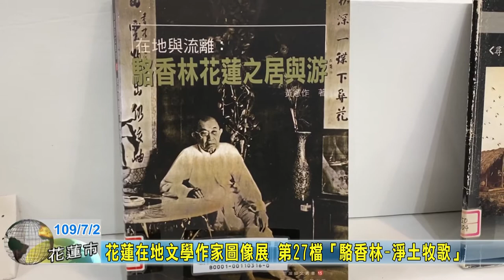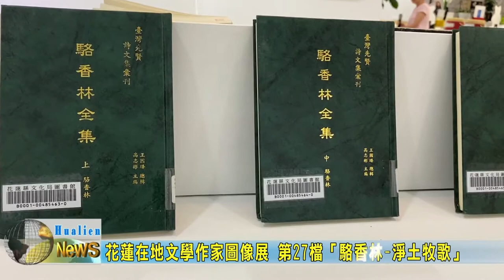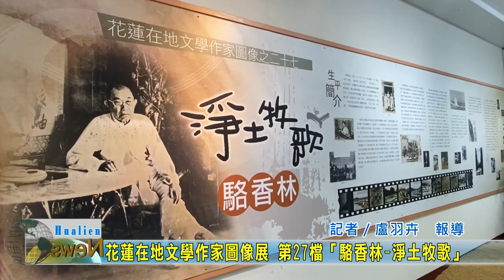20200702 07 花蓮在地文學作家圖像展 第27檔「駱香林 淨土牧歌」